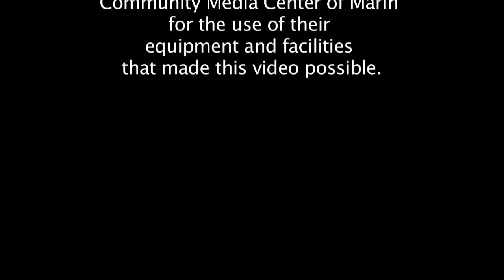Judy Arnold - Welcome - Fair Housing Marin Conference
Fair Housing of Marin
presents
HOUSING EQUALITY

Sara Pratt - Deputy Assistant Secretary for Enforcement & Programs Office of FHEO

Caroline Peattie
Executive Director

Adriana Ames
Educational Director

Conference Cosponsors

U.S. Department of Housing
and Urban Development

County of Marin

Marin Community Foundation

Marin Association of Realtors

West End Café

Homeward Bound of Marin

Marin Economic Forum

Novato Chamber of Commerce Marin

Environmental Housing Collaborative Marin

Interfaith Council

Asian Advocacy Project of CAM

Hispanic Chamber of Commerce of Marin

Conference Partners

Grassroots Leadership Network

Latino Council of Marin

League of Women Voters

Marin Center for Independent Living

Marin City Community Services District

Marin County Office of Education Marin

Partnership to End Homelessness

Marin Workforce Housing Trust

San Rafael Chamber of Commerce

Camera/Edit
Jim Geraghty

Community Media Center of Marin
for the use of their
equipment and facilities
that made this video possible.